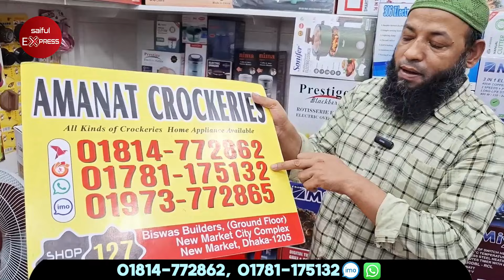Mini Grinder Machine Price In BD 2024🔥কম বাজেটে সেরা গ্রাইন্ডার মেসিন কিনুন | Mini Blender Machine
Shop Address : আমানত কোকারিজ
ঢাকা নিউ মার্কেট, বিশ্বাস বিল্ডার্স মার্কেট,
নিচ তলায় ১২৭ নাম্বার দোকান

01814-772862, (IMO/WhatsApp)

blender machine price in bangladesh 2024,blender machine price in bangladesh 2024,blender price in bangladesh 2024,blender machine price in bangladesh,blender machine price in bd,blender machine price
1000 watt blender price in bangladesh
mini blender machine price in bangladesh
best blender machine in bangladesh
4 in one blender price in bangladesh
4 in one mixer blender price in bangladesh
best blender price in bangladesh
750 watt blender price in bangladesh
blender 850w price in bangladesh